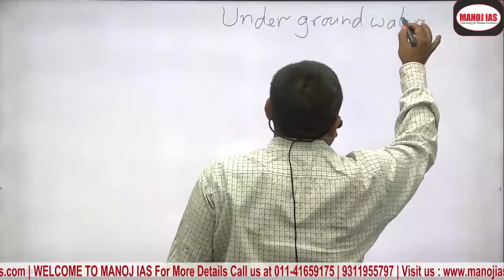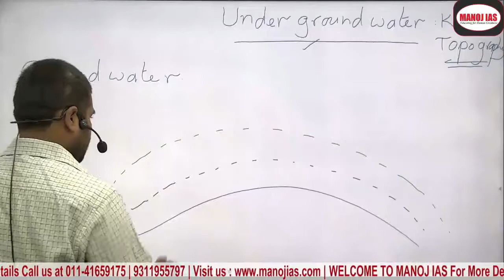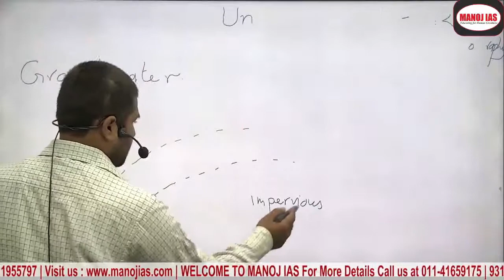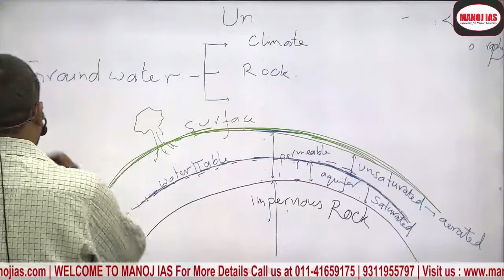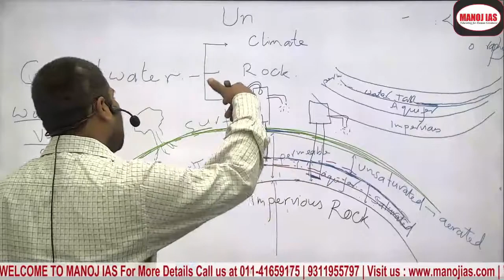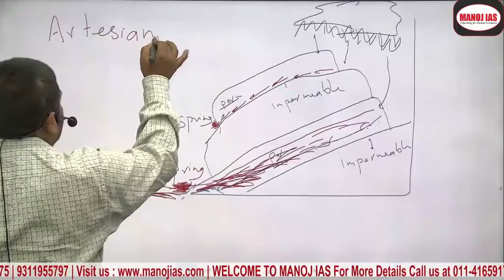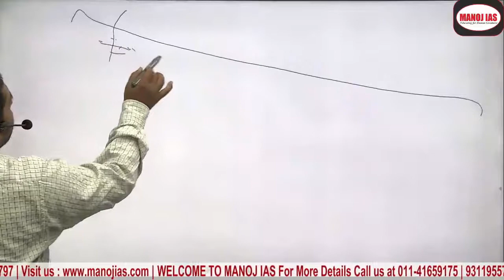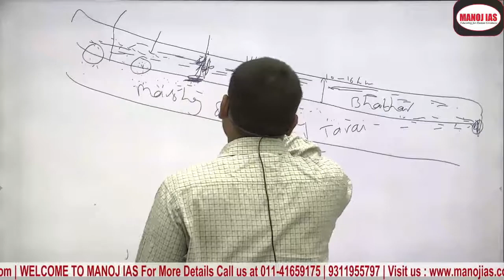Ground Water (भू जल) by Naushad Sir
6 branches in all India